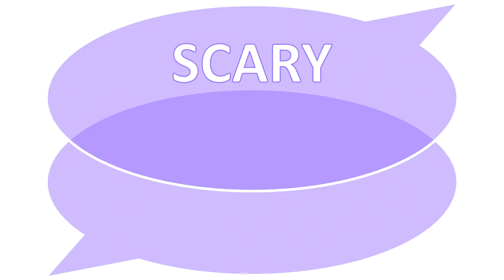SSS#020: Explosive expectations with Martin Robbie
In this explosive interview, Martin Robbie describes what it is like to manage a real emergency situation, and what he learned from doing it. He reminds us to prioritise and balance the needs of disparate stakeholders, and to use the right amount of communication to keep people informed but on task.

00:00 – Ken’s Intro
01:11 – Martin’s background and route into project management
02:24 – Martin's scary scar (how he dealt with a WWII unexploded bomb)
06:16 – What Martin learned
09:20 – The importance of learning from experience
10:41 – Ken’s wrap-up

This interview is part of Pragmatic PMO’s “Scary Scars Shared” series, in which Ken BurrelI asks Real Project Managers to share in around ten minutes the lessons they have learned from managing projects, so that the whole project management community can learn from their experiences.

Sharing short, sharp, project lessons interviews like this is just one of the pragmatic pointers recommended in Ken's book “Learning lessons from Projects: How it works, why it goes wrong, and how it you can do it better”, available